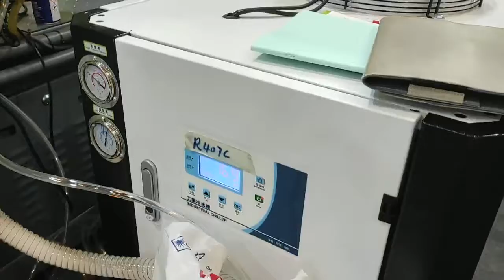Plast Eurasia Istanbul Exhibition 2021-DKM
DKM Machinery is participated in the plast Eurasia Istanbul Exhibition, we show our DKM250SV injection machine with production line solution, welcome your visiting. The exhibition will be lasted until Dec.4th,2021. If you are in the Exhibition, welcome your down visiting.